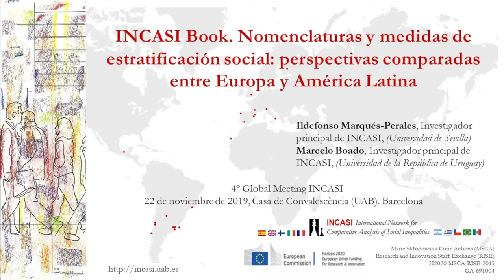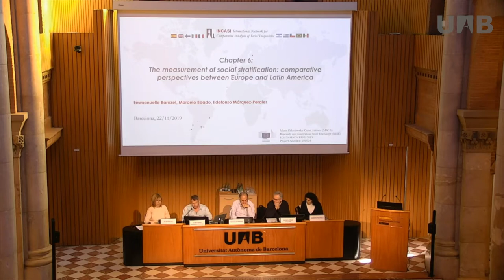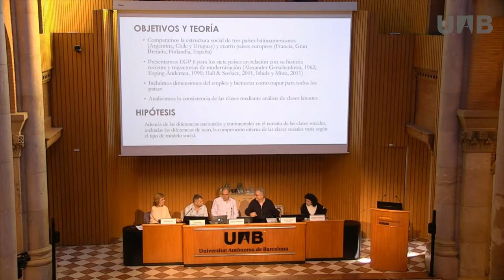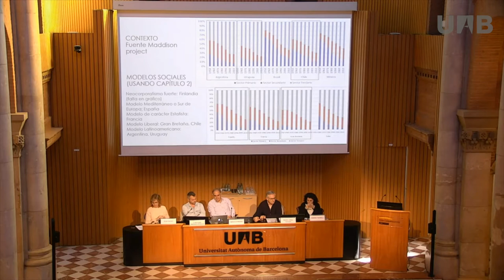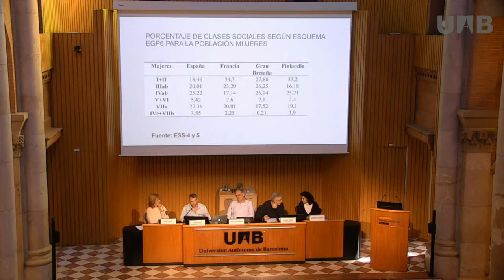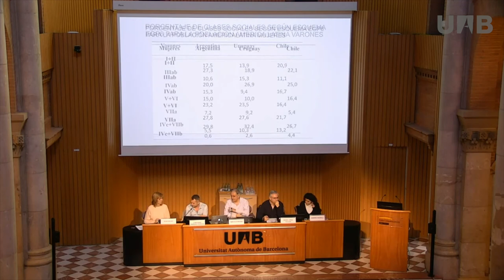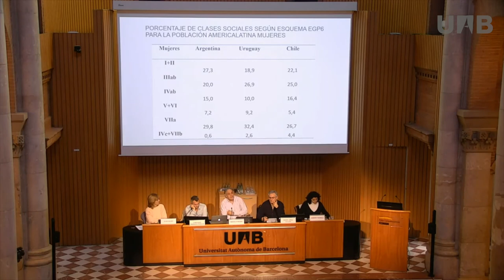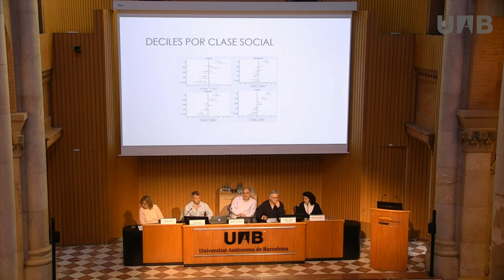INCASI Book. Nomenclaturas y medidas de estratificación social.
Presentación del capítulo “Nomenclaturas y medidas de estratificación social: perspectives comparades entre Europa y América Latina”del INCASI Book "Towards a comparative analysis of social inequalities between Europe and Latin America" que tuvo lugar en el 4º Global Meeting INCASI celebrado en noviembre de 2019 en la Casa de la Convalescència (Barcelona). Autores del capítulo:  Emmanuelle Barozet (Universidad de Chile), Ildefonso Marqués-Perales (Universidad de Sevilla) y Marcelo Boado (Universidad de la República de Uruguay). Ponentes:  Ildefonso Marqués-Perales (Universidad de Sevilla), Marcelo Boado (Universidad de la República de Uruguay).